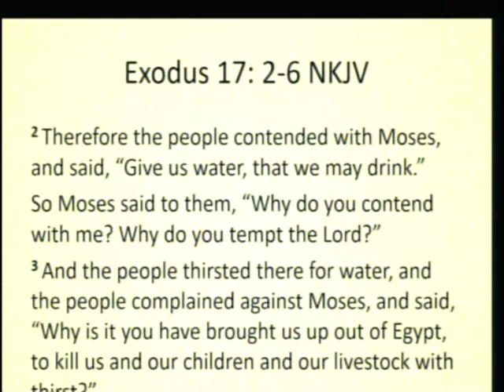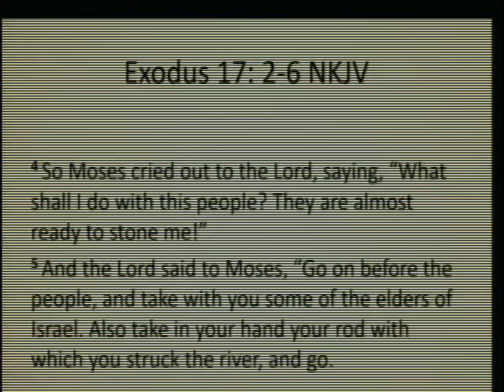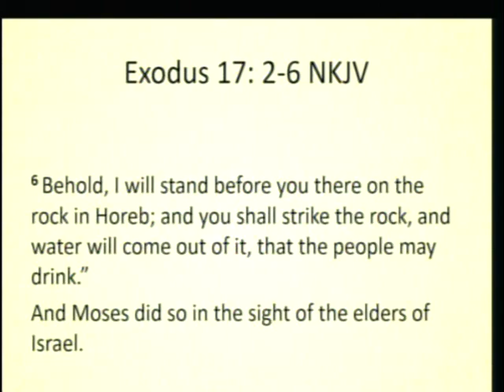The Caretaker | Cary's Baptist Church | Sermon